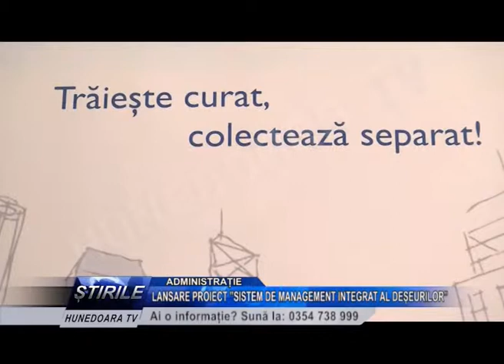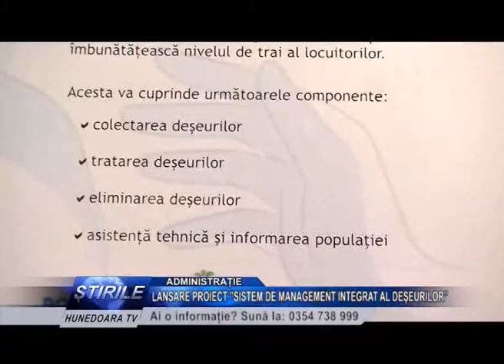LANSARE PROIECT ”SISTEM DE MANAGEMENT INTEGRAT AL DEȘEURILOR”